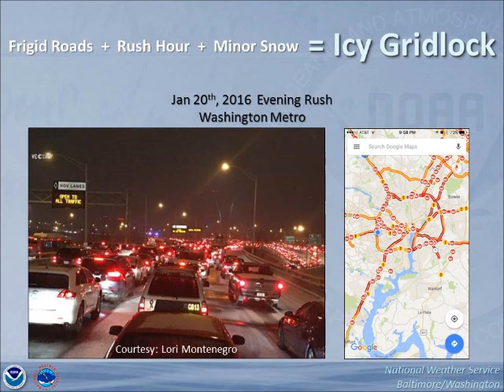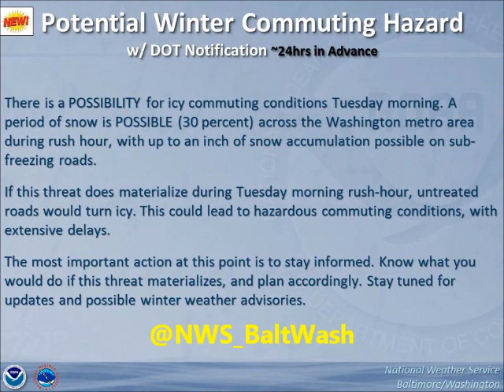Being Aware of Winter Weather Events that Could Adversely Impact Commuting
Small amounts of winter precipitation falling on sub-freezing road surfaces during rush-hours can produce very long, stressful commutes (e.g., January 20, 2016 evening rush-hour). Frequently, these are the most challenging types of events for our forecasters to predict.

In response to this challenge, our office will issue statements about a day in advance to make people aware of the potential for winter weather events that could adversely impact commuting.